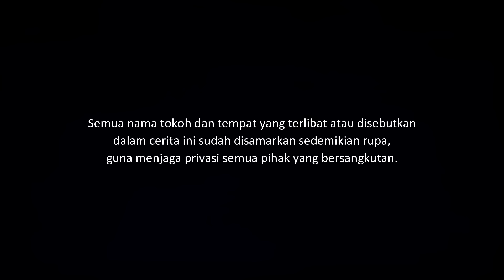JALUR BUKIT - MENEMBUS HUTAN MENJEMPUT TUMBAL | CeritaHoror Ep:1821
Kisah horor tentang seorang perempuan yang berjalan sendiri mendaki bukit menembus jalur angker.

Yang ingin kirim pengalaman horor, silakan kirim ke:
riambiru[at]gmaildotcom